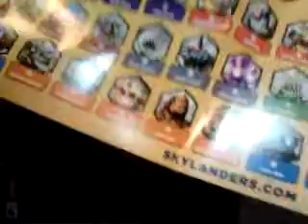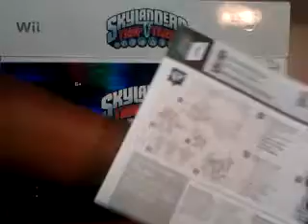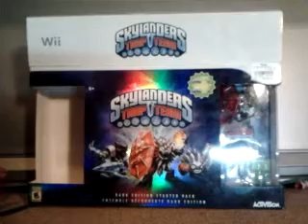Skylander Trap Team: Unboxing Dark Edition Skylander Trap Team